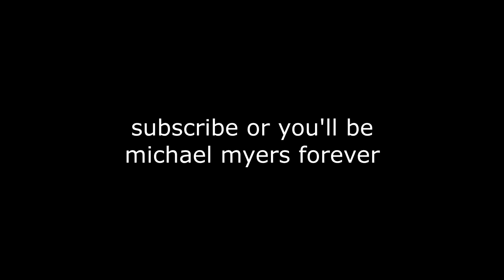This is MW2 Trickshotting on Michael Myers...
This is Call of Duty: Modern Warfare 2 Michael Myers in 2022 but instead of hiding we try to hit a trickshot on him... hope everyone enjoys this video and has a great rest of their day - make sure to subscribe with post notifications on AND leave a LIKE, COMMENT & SHARE if you enjoyed!

Do you remember the classic Michael Myers game mode from Call of Duty Modern Warfare 2? Today, we're playing a game mode called Tricky Myers, which is a twist on the classic Mike Myers party mode you probably played during your childhood. Instead of hiding from Michael, we'll be attempting to hit a trickshot final killcam on him today while he chases us down with a custom melee weapon and tries to eliminate all of the trickshotters. Whoever is the first one eliminated will be Michael Myers the next round. If you accidentally kill Michael, you get a warning and the round restarts. After two warnings, you will automatically become Michael Myers. In this video, we hit a bunch of trickshots and I also become Michael Myers... you'll see how that goes.